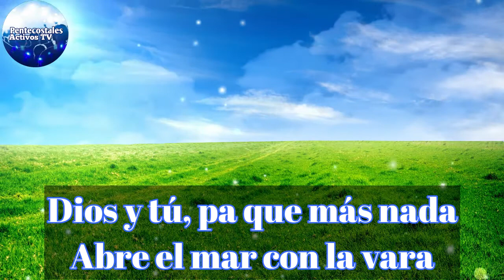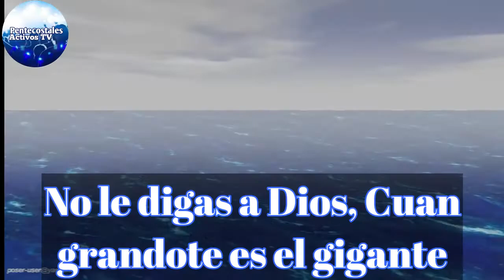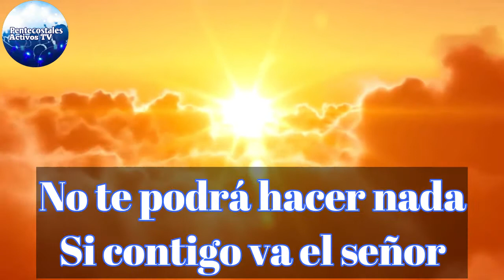Dale duro a la miseria Yamith Castro Vol #01 Cancion en Karaoke, Música Pentecostal 🎶